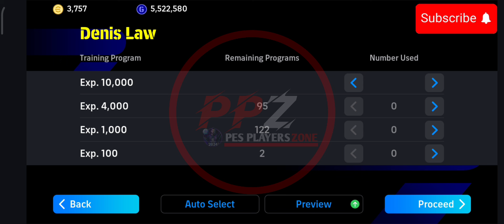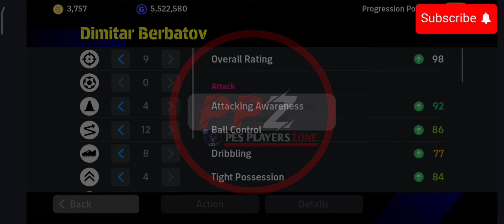105 Rated Law, Bergkamp & Berbatov Pack Opening In Efootball 2025 Mobile | English League Attackers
105 Rated Law, Bergkamp & Berbatov Pack Opening In Efootball 2025 Mobile | English League Attackers

Trick To Get Epic English League Attackers | 107 Rated Denis Law, D. Bergkamp, D. Berbatov | eFootball 2025

Trick To Get Epic Arsenal FC In eFootball Mobile 2024 | Trick 104 Rated P. Vieira , D. Bergkamp 🔔✅

Trick To Get Epic Arsenal | 102 Rated P. Vieira, D. Bergkamp Trick | eFootball 2024 Mobile

Trick To Get Epic English League Attackers | 103 Rated M. Owen Trick, D. Law | eFootball 2024 Mobile

how to free training in efootball 2024 mobile, efootball 2025 mobile, how to train de light in efootball 25 mobile, luis figo efootball 2023 training, how to train m. de ligt efootball 2024 mobile, efootball 2025 mobile de light, efootball pes 2025 mobile, new changes in efootball 2025 mobile, crossing efootball 2024 mobile, efootball 2023 mobile, efootball 2024 mobile, efootball mobile 2024, max rating m. de ligt efootball 2024 mobile, efootball 2025 mobile coins free